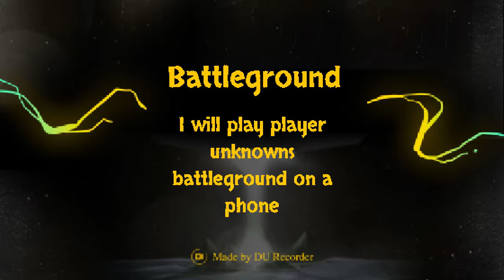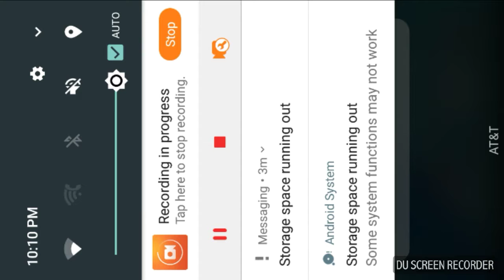PUBG Mobile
Today I am playing Player Unknowns battleground on a phone